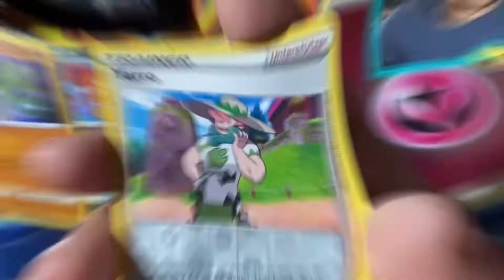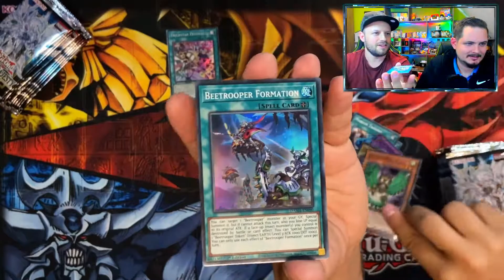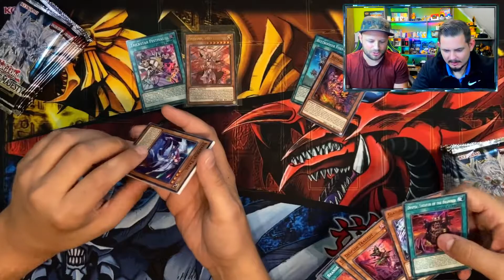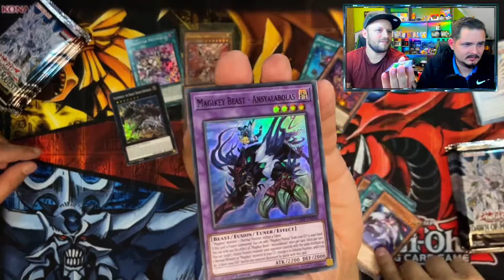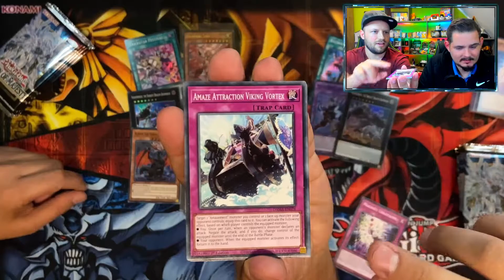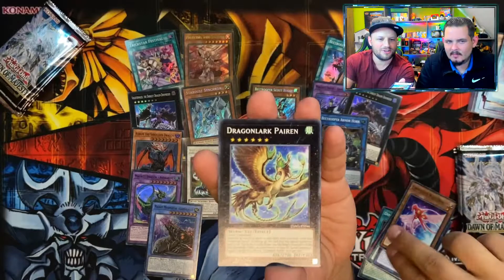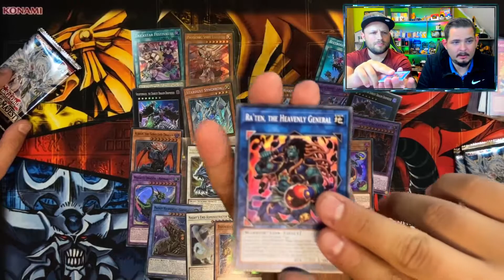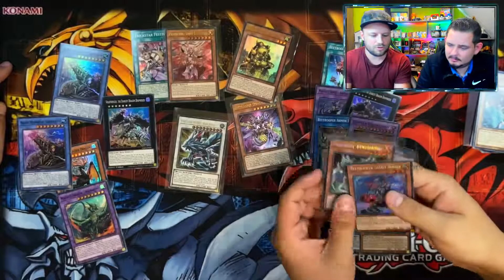Ist dieses Mal eine Starlight dabei? 😮 | Yugioh Dawn Of Majesty Display Opening Englisch DAMA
Wir haben ein weiteres Yugioh Dawn Of Majesty Display in Englisch geöffnet.
Ist dieses Mal eine Starlight dabei? Schaut rein dann erfahrt ihr es ;-).

This time there is a Starlight | Yugioh Dawn Of Majesty Display Opening English DAMA

We have opened another Yugioh Dawn Of Majesty display in English.
Will there be a Starlight this time? Have a look then you will find out ;-).